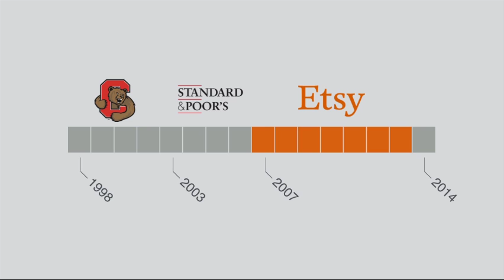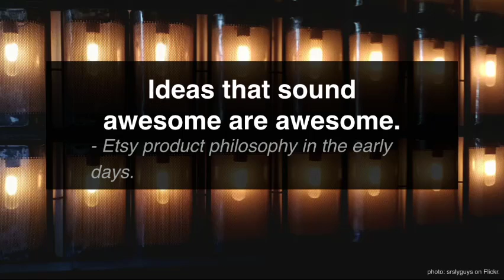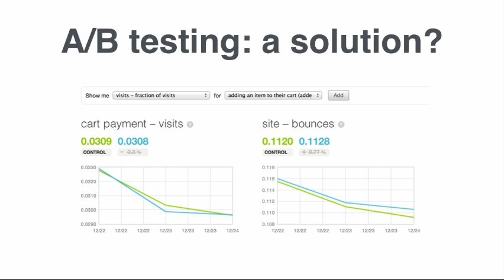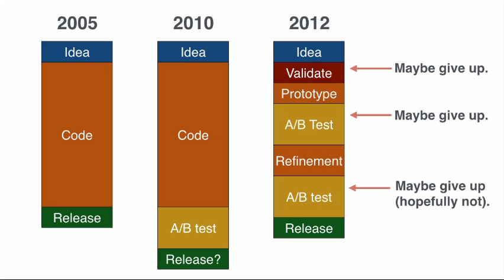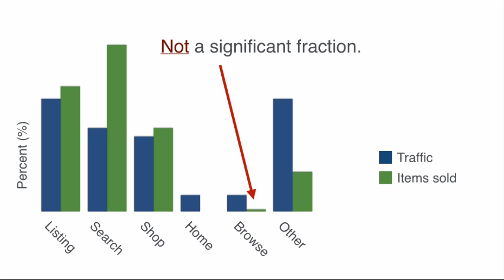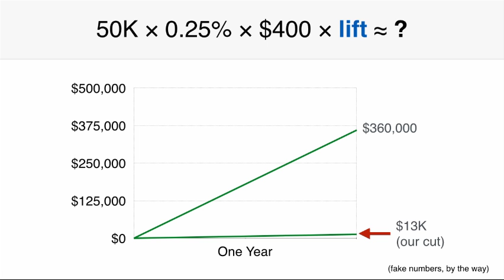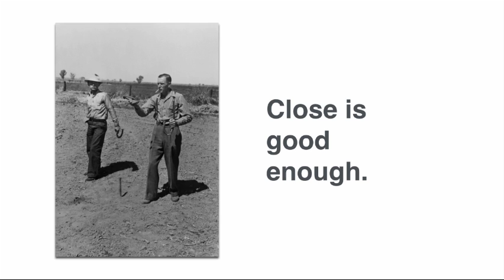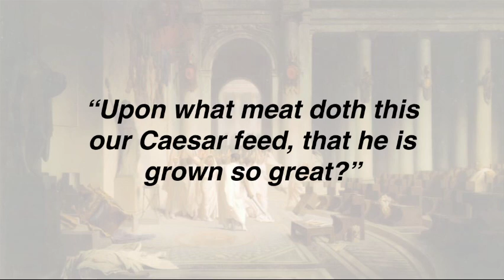Dan McKinley, Data-Driven Done Right, LSC14